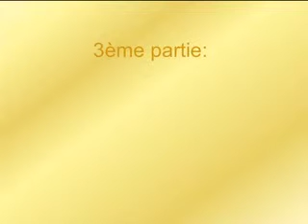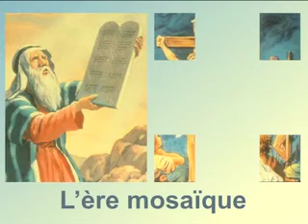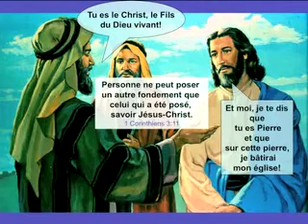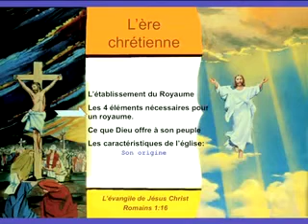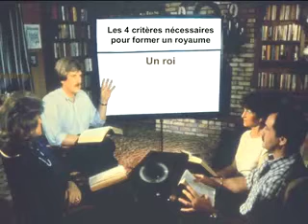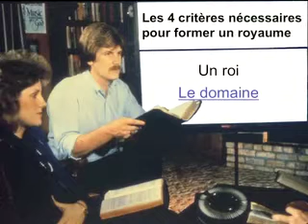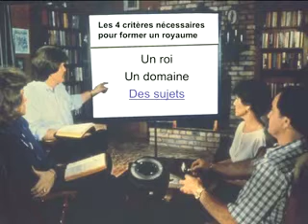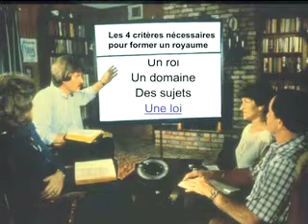Jules Miller - 3éme Partie - 1 sur 4